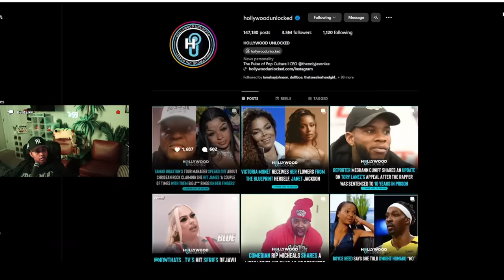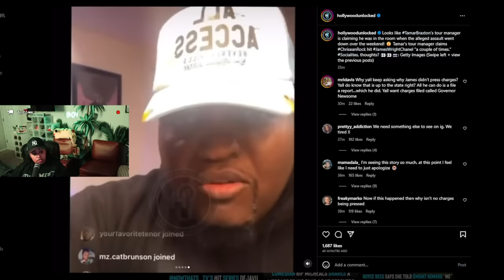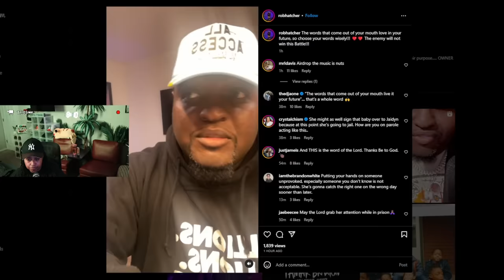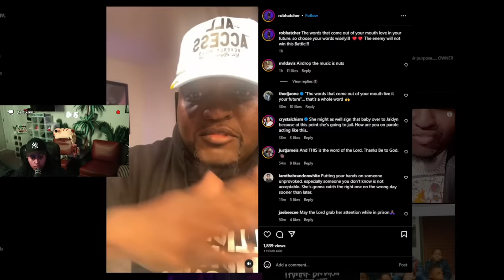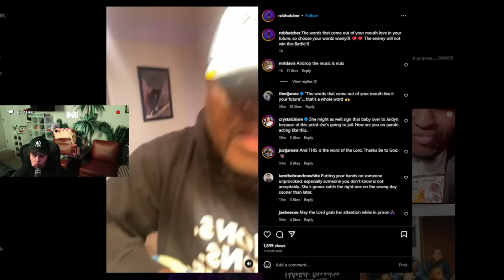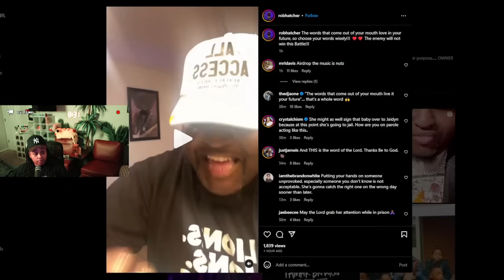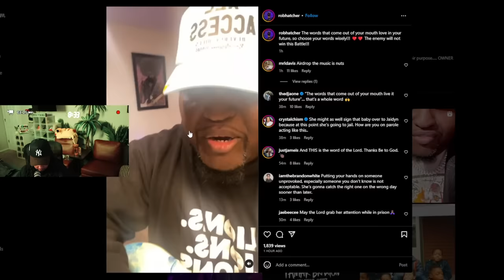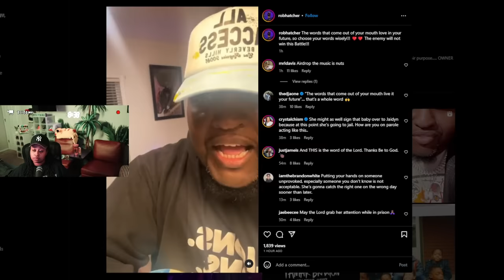Chrisean might be LY!NG, but so is Tamar tour MANAGER 😱 The MATH is NOT mathing 🤔